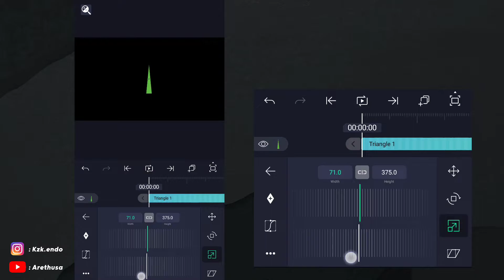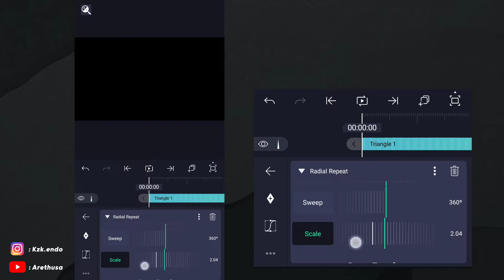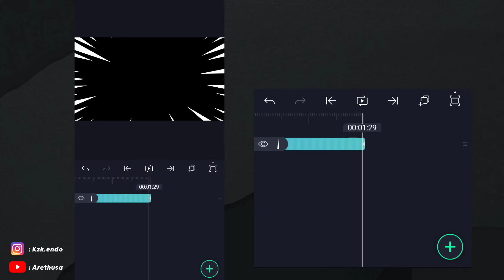COMIC SPEED LINE ON ALIGHT MOTION - Alight Motion Tutorial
tag's